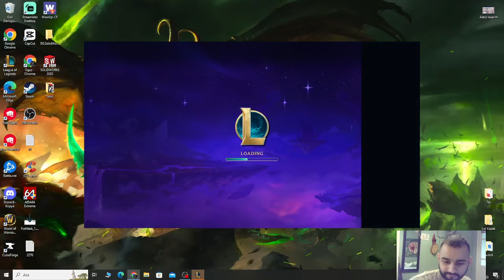SHURIMA DEDİĞİN BÖYLE OYNANIR ! BU KOMP OYUNDAKİ EN GÜÇLÜ COMP OLMASI GEREKİYOR ! TFT TR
Merhaba arkadaşlar kendi yayınımdan kareler paylaşıyorum.Umarım içeriği beğenirsiniz
İyi Seyirler.